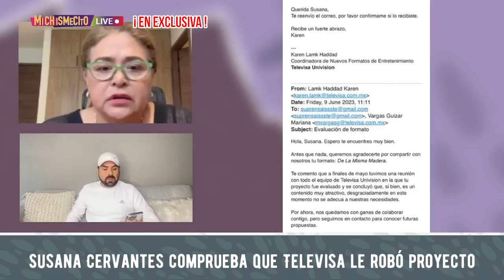¡En Exclusiva! Susana Cervantes habla con pruebas del robo de Televisa | MICHISMESITO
¡En Exclusiva! SusanaCervantes habla con pruebas del robo de Televisa